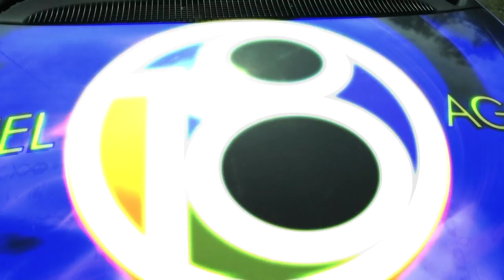WLCN "ON THE SCENE' Music Video 2010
This is a promotional music video for WLCN TV 18 in the Lowcountry.  Original song, written and produced, and video shot & edited by Craig Sears.  All participants were employees of WLCN at that time.